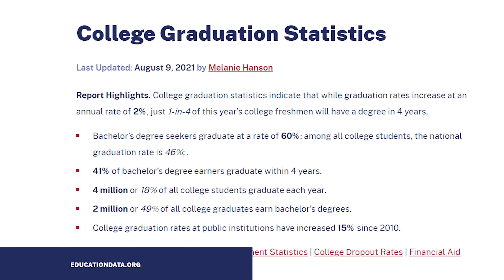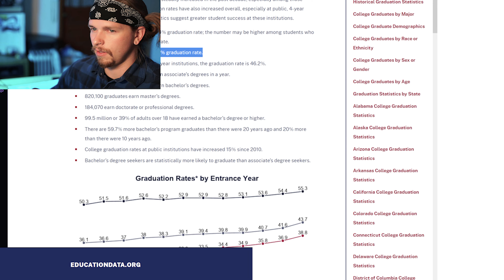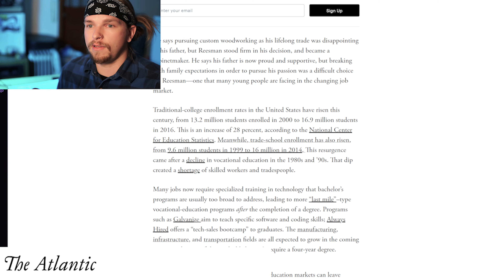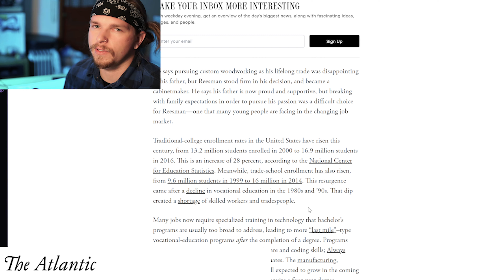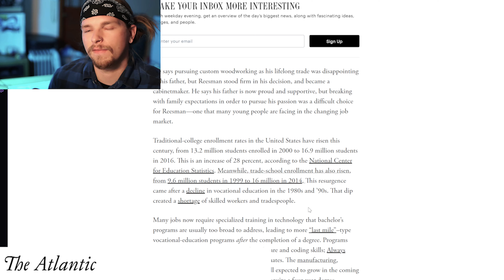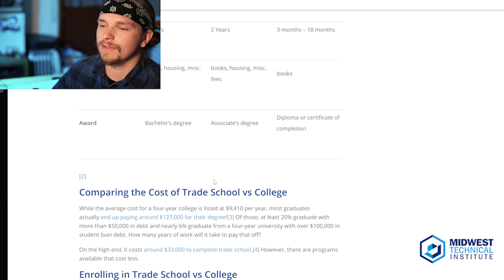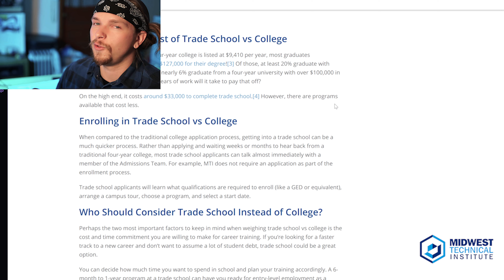Should YOU Go To College In 2022??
A discussion about the options you have after high school.
Learning how to spend our money on the education that we want.

Have more questions you want answered? Let me know!

Intro: (0:00)
College Info: (0:38)
Trade School Info: (2:48)
Comparison: (5:56)
My Thoughts: (7:33)

Videography/Poetry/Editing/Research~~
(AytuC)